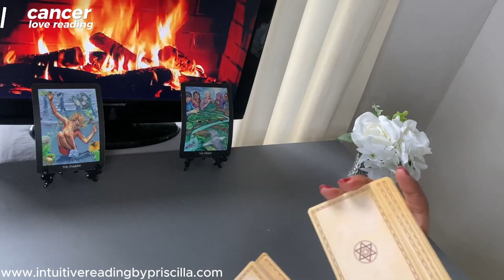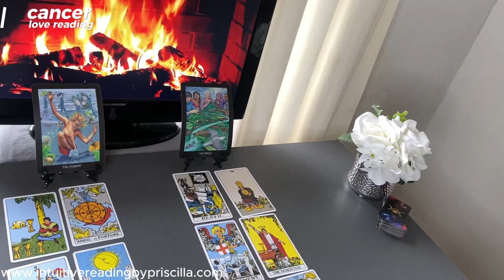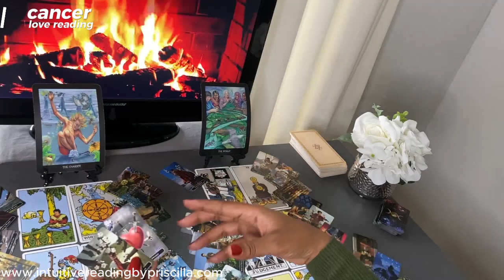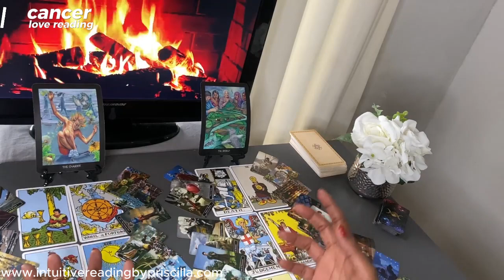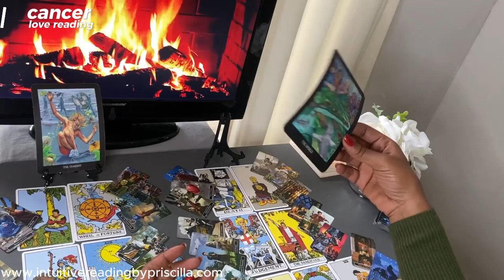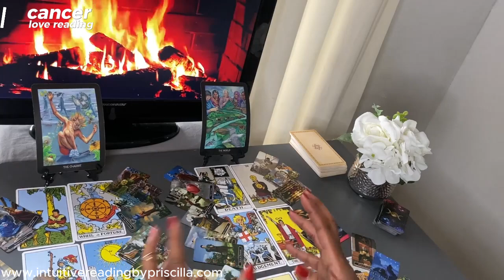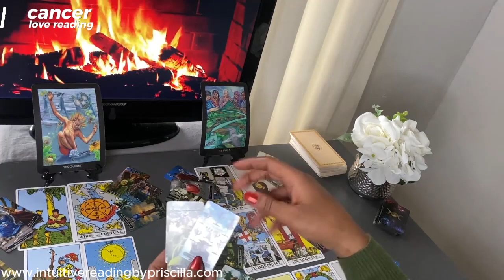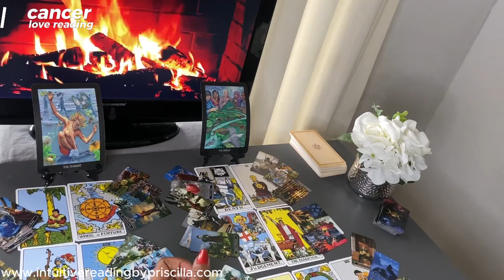CANCER ❤️ THE Relationship Glow-Up: Manifest the Love You Deserve 2024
👉🏾1:08  START of Scorpio Love Tarot Reading

Monday Scorpio/Aquarius
Tuesday Gemini/Libra
Wednesday Pisces/Capricorn
Thursday Cancer/Virgo
Friday Sagittarius/Taurus
Saturday Leo/Aries